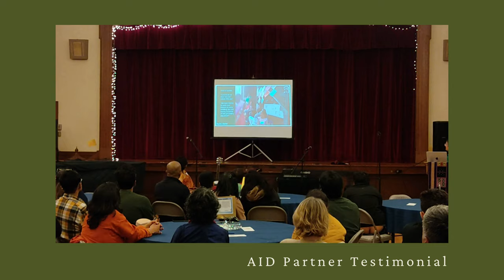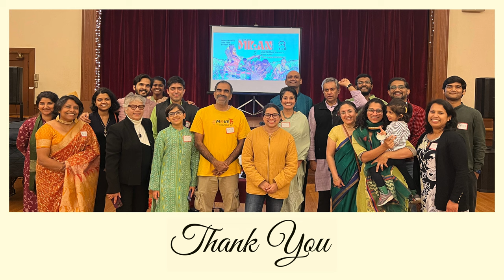AID Boston Milan 2023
Thanks to volunteers and supporters for making Milan in 2023 such a lively evening